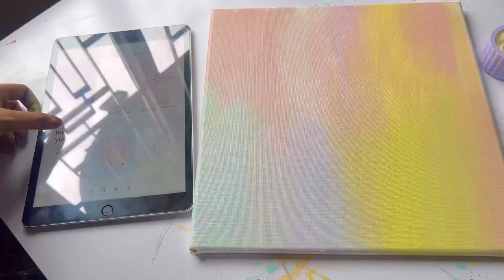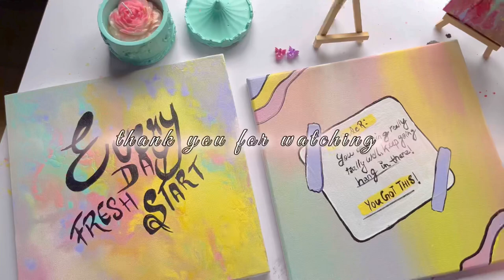A colourful canvas painting with quotation | art & crafts | acrylic painting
For learning ceramic jar and moulding

( all ceramics jar are made by myself also all candles are made by myself )